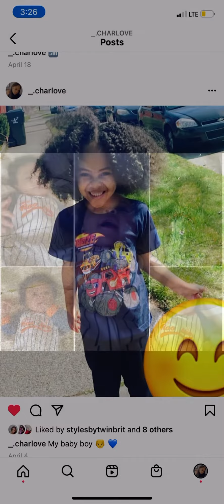Beautiful kids | momentsoflife watchtillend 🥰💙💙❕